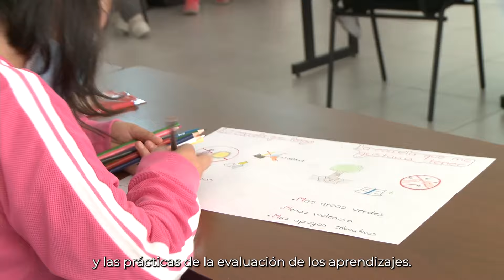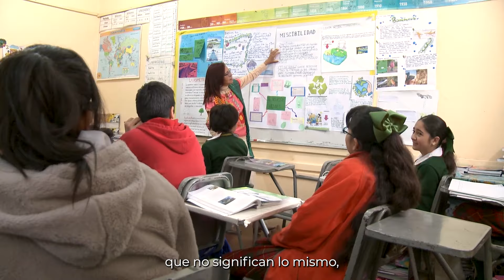Quinta Sesión Ordinaria - Mensaje a maestras y maestros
Mensaje para Maestras y Maestros, Consejo Técnico Escolar - Febrero 2024